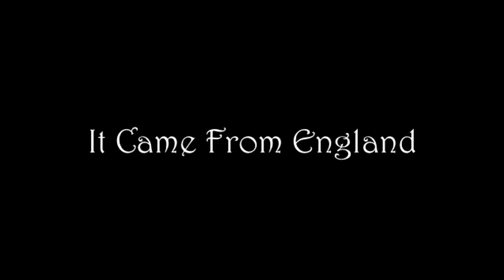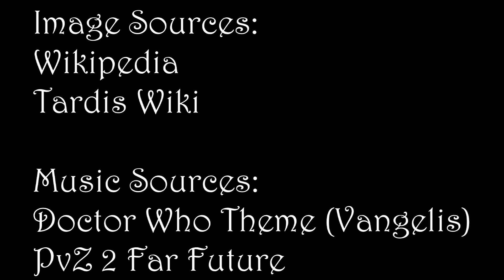It Came From England: (Episode 63) The Keys of Marinus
Today I discuss and review Doctor Who Story #5: The Keys of Marinus.